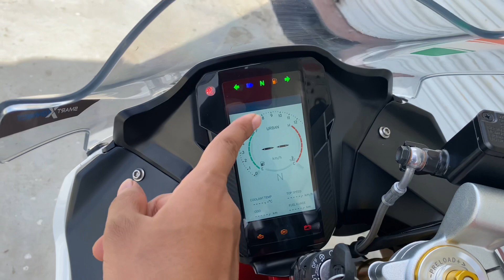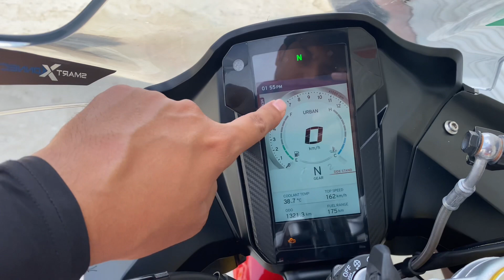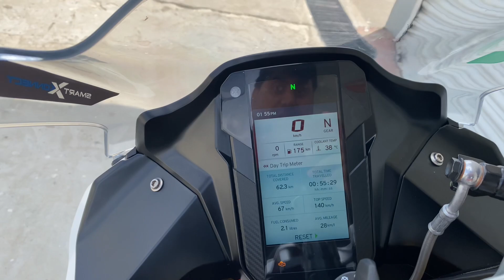2021 TVS Apache RR 310 Hindi Review 🔥 | GaadiNama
TVS ‘Built To Order’ (BTO) platform with TVS Apache RR 310 marking its foray into the factory customisation and personalisation platform. It comes lots of customisation with dynamic & race kit. TVS Apache RR 310 BTO will be the first offering on this platform. Check out this video to know performance & changes of new RR 310.